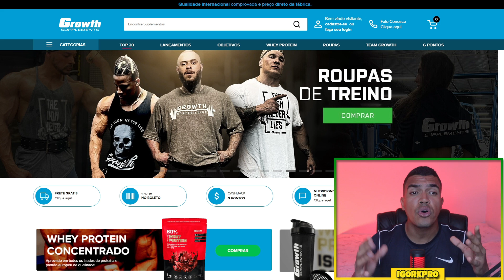🚨DREY PEREIRA SURPREENDE NO TOP4 DA 212 PRO DO EXPO SUPER SHOW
📲Sigam minha página no INSTAGRAM